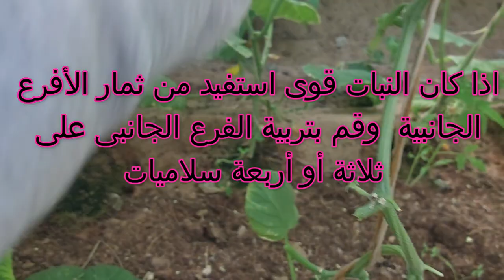عوامل نجاح الخيار الشتوى، وإمتداد موسم الجنى لأكثر من 4 شهور، وانتاج ممتاز، والقمة النامية لن تتوقف،